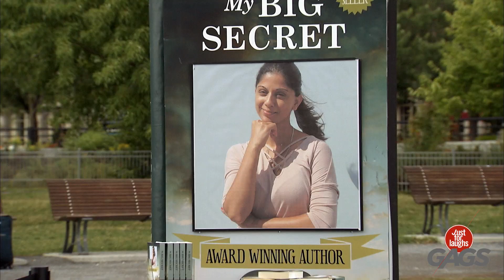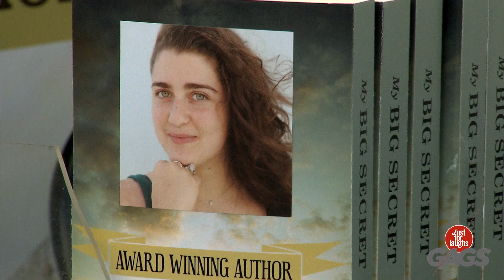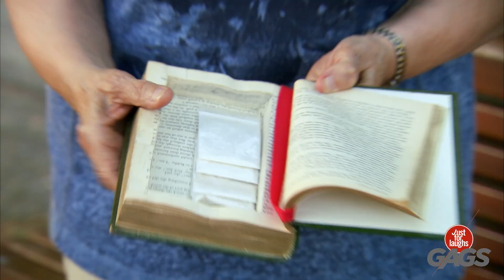Des nonnes prises en train de dealer... | Juste Pour Rire les Gags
C'est pour une bonne cause !